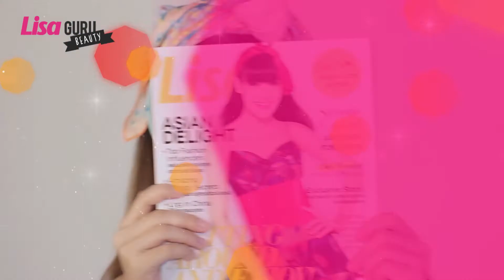รีวิวแต่งหน้าโทนสีพลัมตามปกคิมเบอร์ลี่ใน Lisa Magazine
รีวิว เครื่องสำอางแค่ 5 ชิ้น ก็ได้ลุคสวย Plum Look แบบคิมเบอร์ลี่ ในนิตยสาร Lisa แล้ว